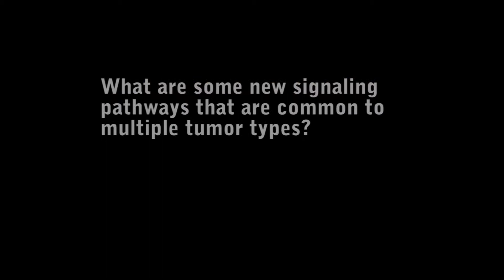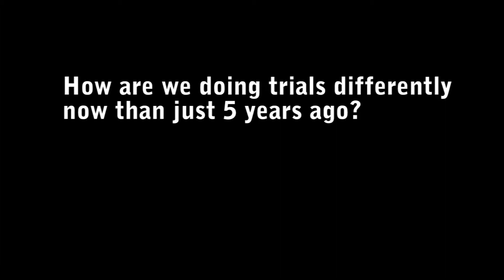The Damon Runyon Cancer Research Foundation panel